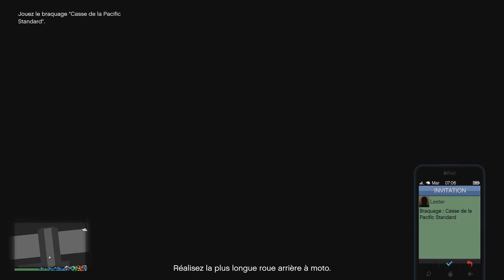PATCHER GLITCH SOLO ARGENT FACILE DUPLICATION LOWRIDER GTA5 ONLINE 1 40 AFTER PATCH KING ALEX HD